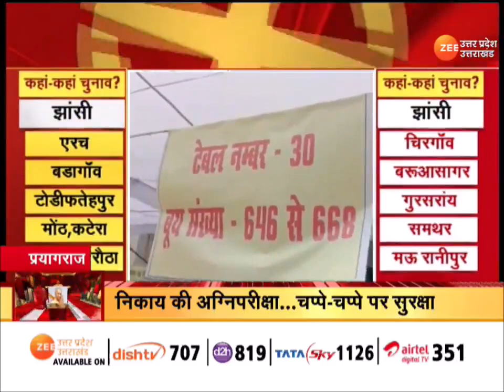UP Nikay Chunav :BJP और SP ने निकाय में झोंकी ताकत, कल पहले चरण के प्रत्याशियों का होगा फैसला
UP Nikay Chunav :बीजेपी और सपा ने निकाय में झोंकी ताकत, कल पहले चरण के प्रत्याशियों का होगा फैसला, पहले चरण के प्रत्याशियों की धड़कनें बढ़ीं